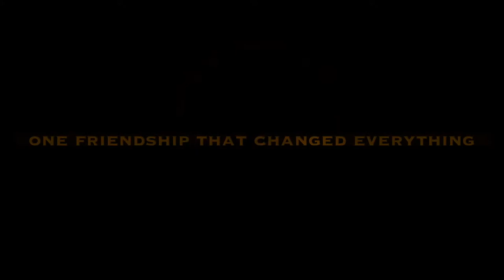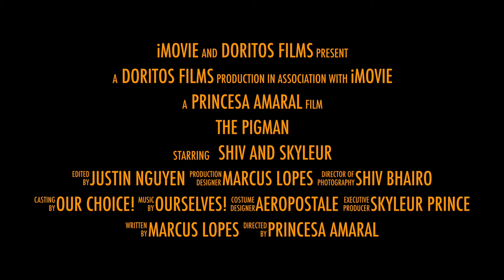The Pigman Official 2015 Trailer